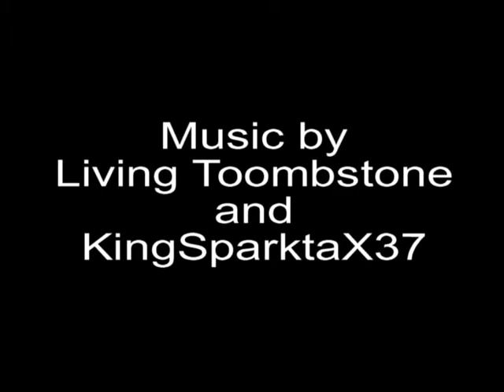Trixie the Great and Powerful Friendship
Trixie tries to live by the exsampe set by Twilight and learn about friendship.